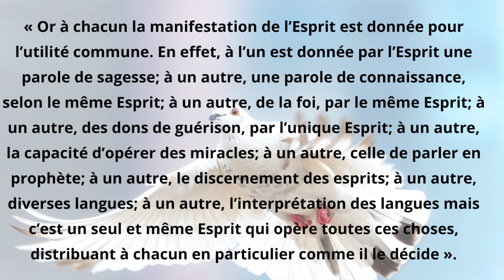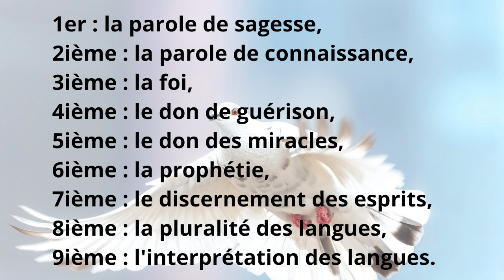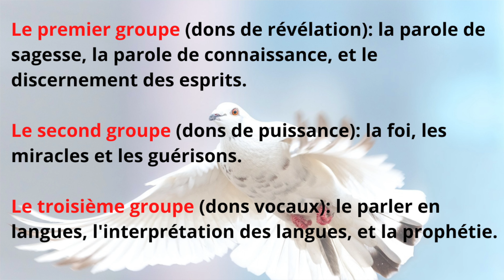Neuvaine de la Pentecôte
Dans cette vidéo, je vous donne quelques précisions sur la neuvaine que nous ferons sur Zoom tous les matins à 5h (heure du Cameroun) du 28 mai au 05 juin 2022. Cette neuvaine a pour thème :  Comprendre et s’approprier les neufs charismes de l’Esprit-Saint !
 Bon visionnage !

🟨 Liens du Zoom pour les neufs jours de la neuvaine, Cliquez ici pour participer à la neuvaine👇🏾👇🏾👇🏾